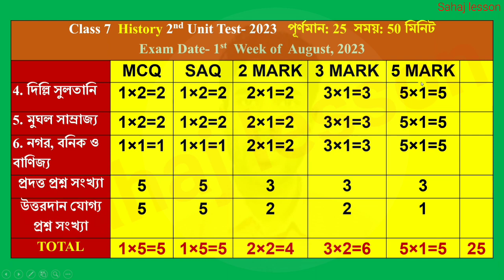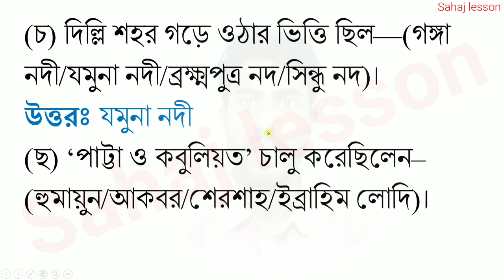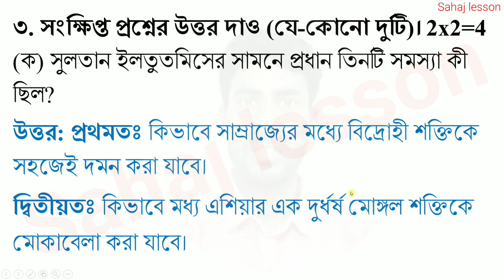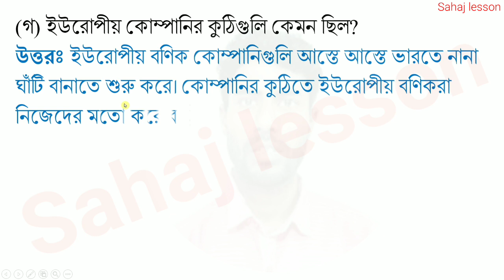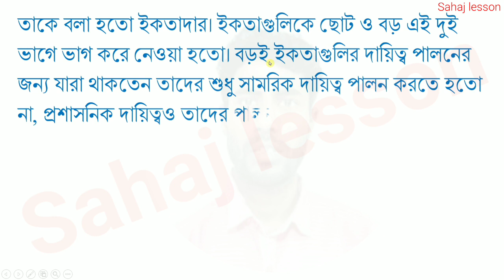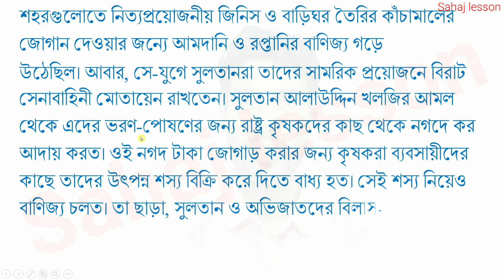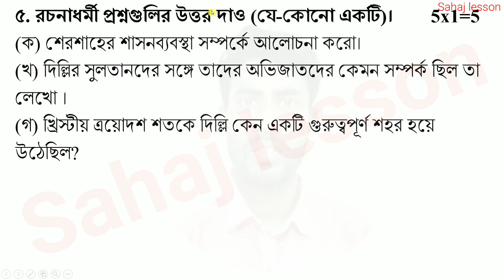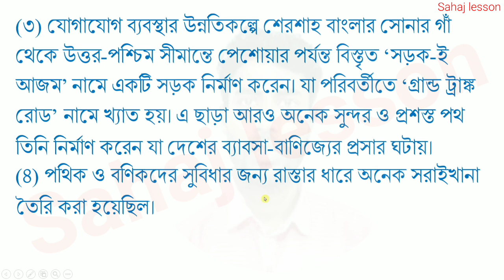class 7 history second unit test question paper 2023 set 5 | class 7 itihas 2nd summative suggestion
PDF+Video এখানে পাবে class 7 history second unit test question paper 2023 set 5 | class 7 itihas 2nd summative suggestion

About the video: class 7 history second unit test question paper 2023 set 5, class 7 itihas 2nd summative suggestion

Solved queries:
class 7
class vii
history
history
suggestion
question paper
set 5
2nd unit test
class vii history suggestion 2023
class 7 itihas 2nd unit test
class 7 history second unit test 2023
class 7 second unit test 2023
class 7 history2023
class 7 itihas question answer 2023
class 7 history second unit test syllabus
class 7 history first unit test exam 2023
class 7 second unit test history suggestion 2023
class 7 second unit test history question paper with answer 2023
class 7 second unit test history question 2023
class 7 second unit test itihas question 2023
class 7 history suggestion 2nd unit test 2023
class 7 second unit test itihas question answer 2023
class 7 history question 2023 2nd unit test
2nd summative evaluation 2023
class 7 2nd summative evaluation 2023
class 7 history 2nd summative evaluation 2023
class 7 history 2nd summative question 2023
class 7 history 2nd summative suggestion 2023
sahaj lesson